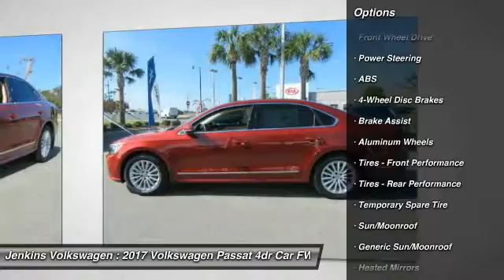2017 Volkswagen Passat Leesburg Florida V4556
2017 Volkswagen Passat 1.8T SE

Jenkins Volkswagen
9105 U.S. 441

Looking for the right 4dr car? Today could be your lucky day. this 2017 Volkswagen Passat could be yours.